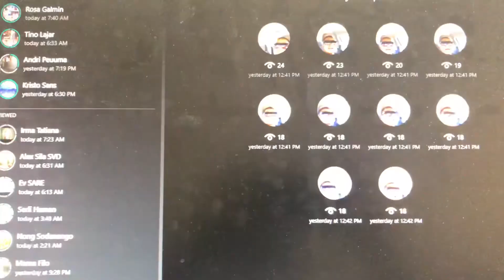Hard to Say I’m Sorrr